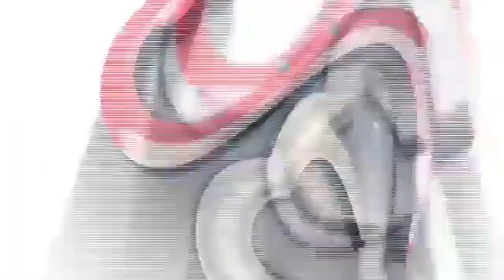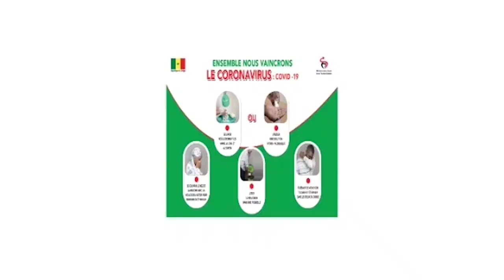Incroyable mais vrai : Sunu Élevage, un bœuf qui coûte 7 millions...